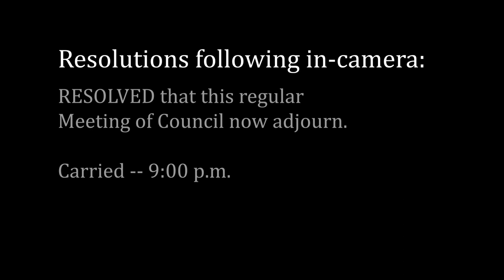Town of Swan River Council Meeting - December 19, 2017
Regular Meeting of Council of the Town of Swan River held on December 19, 2017 starting at 7:30 p.m. at 439 Main Street in Swan River, Manitoba, Canada.

Present (from l to r): CAO Julie Fothergill, Councillor David Moriaux, Councillor Jason Delaurier, Councillor Lance Jacobson, Mayor Glen McKenzie, Councillor Duane Whyte, Councillor Phyl Friesen, Councillor Jason Sakal, Superintendent of Public Works Derek Poole.

Agenda:
1. Call to order 00:00
2. Adoption of Agenda 00:04
3. Adoption of Minutes 00:27
4. Delegations and Hearings
-4.1 Public Hearing for Variation Order Application No. 6/2017 00:46
-4.2 Delegation: Reg Rivett - Sunday shopping hours 02:22
5. Correspondence  09:39
6. Reports
-6.1 Superintendent of Works Report 14:14
-6.2 Management Meeting Minutes 19:13
-6.3 Council Member and CAO reports 20:51
7. By-Laws
-7.1 By-Law No. 18/2017 Special Services - Police Protection - 2nd reading 29:42
-7.2 By-Law No. 18/2017 - 3rd reading 30:13
-7.3 By-Law No. 19/2017 - Special Services - Other Services - 2nd reading 30:44
-7.4 By-Law No. 19/2017 - 3rd reading 31:18
-7.5 By-Law No. 20/2017 - Special Service - Garbage and Recycling - 2nd reading 31:57
-7.6 By-Law No. 20/2017 - 3rd reading 32:24
-7.7 By-Law No. 21/2017 - to amend the SCBAs Borrowing By-Law No. 5/2017 - 2nd reading 33:00
-7.8 By-Law No. 21/2017 - 3rd reading 33:33
-7.9 By-Law No. 23/2017 Council Indemnities - 2nd reading 34:10
-7.10 By-Law No. 23/2017 - 3rd reading 35:32
-7.11 By-Law No. 25/2017 Sunday and Holiday Shopping - 2nd reading 35:49
-7.12 By-Law No. 25/2017 - 3rd reading 42:32
8. Other resolutions
-8.1 To approve accounts 43:08
-8.2 to allow cannabis to be sold from a retail location 45:12
-8.3 to approve payment of the SV Inter-Agency 2017 annual membership fee 51:55
-8.4 to write off uncollectable invoices 52:33
-8.5 to transfer from General Reserve Fund 53:04
-8.6 to transfer from Handi Transit Van Replacement Reserve Fund 53:54
-8.7 to hire casual Customer Service Representative 54:34
-8.8 to hire part-time Customer Service Representative for term position 54:53
-8.9 to transfer from Water and Sewer Reserve Fund 55:20
-8.10 to transfer from Employee Benefits Reserve Fund 57:09
-8.11 to transfer from Recreation Facilities Reserve Fund 58:15
-8.12 to transfer from Recreation Facilities Reserve Fund 59:00
-8.13 to transfer from Federal Gas Tax Reserve Fund 59:52
-8.14 to transfer from Federal Gas Tax Reserve Fund 1:00:24
9. In Camera 1:01:00
10. Out of Camera 1:01:15
11. Adjournment  1:01:20

Meeting adjourned at 9 p .m.